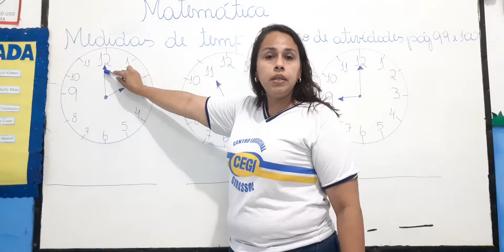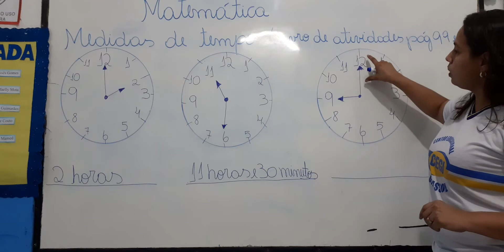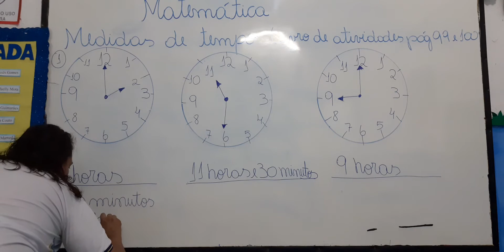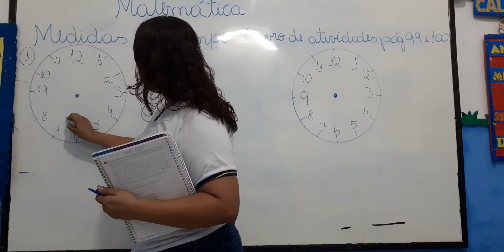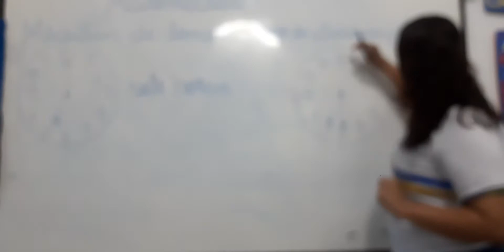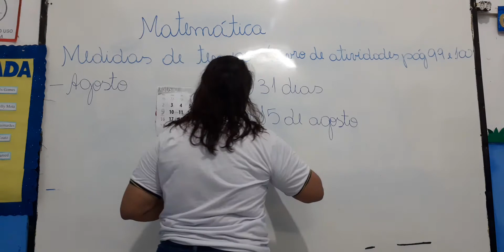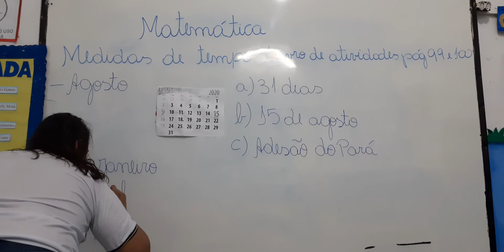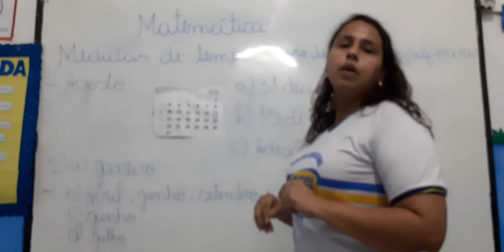Prof: Aline/Matemática/ 2° ano/ Revisão de medidas de tempo